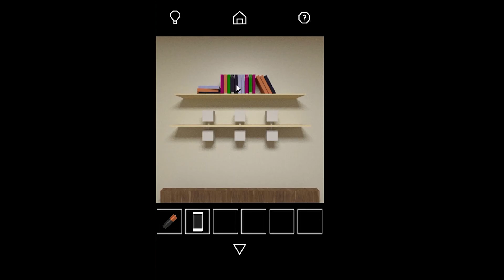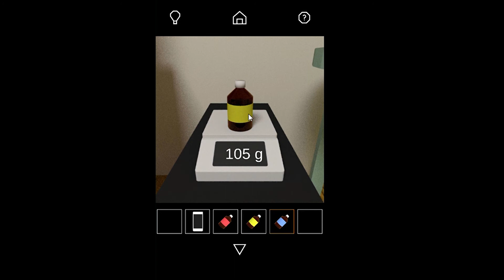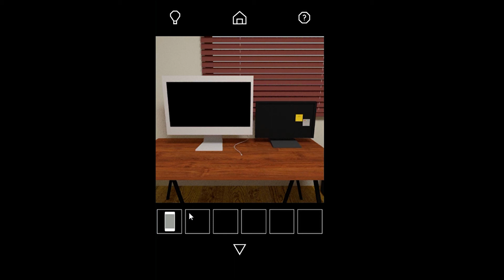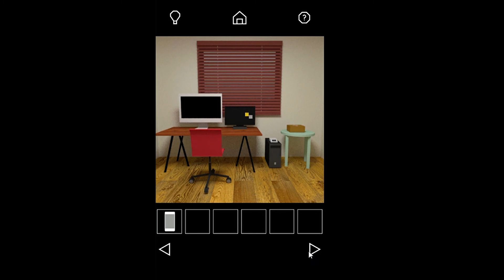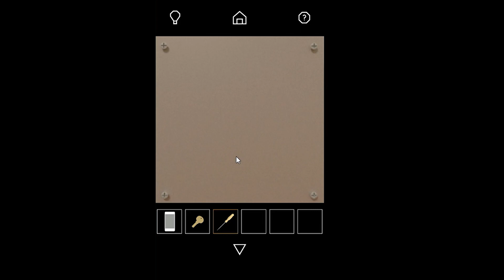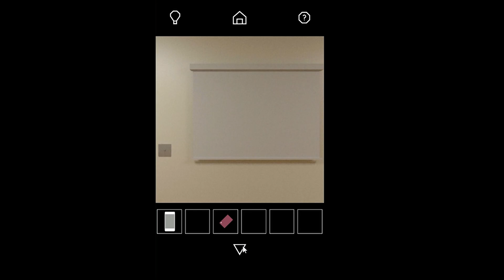Escape Game Gadget Room Walkthrough